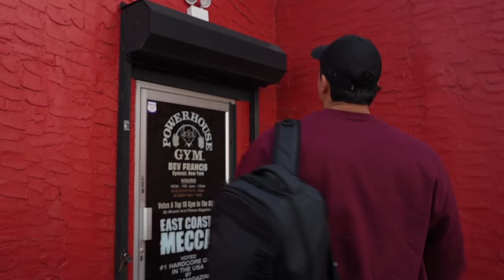How I Get The Most Out Of Every Workout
If you need personalize help with transforming your health/physique I am now working very closely with clients. Click the link below to inquire about working together—